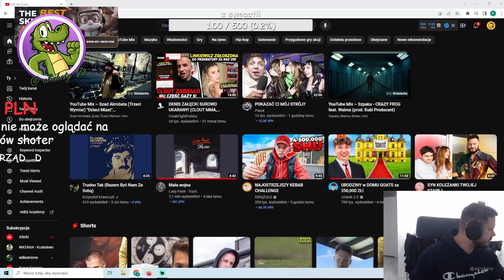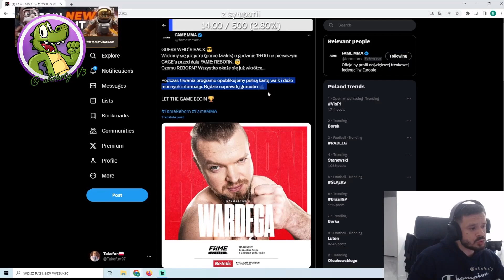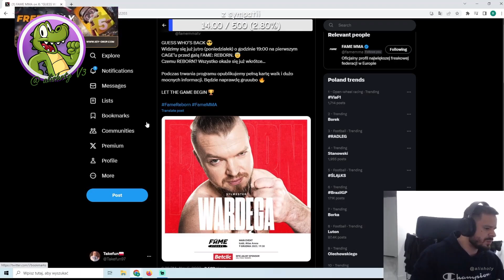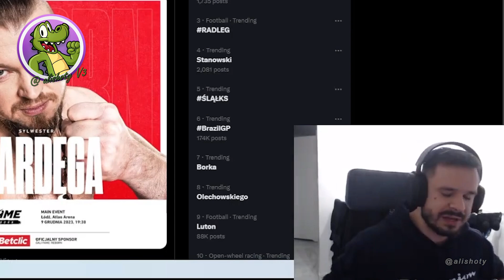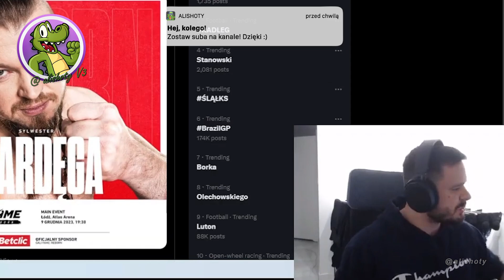Takefun O Fame Reborn - Czy Nitro Zawalczy? Potencjalne Zestawienia 🦘